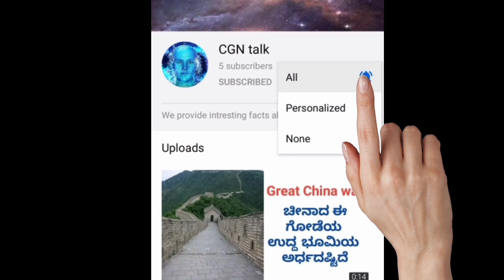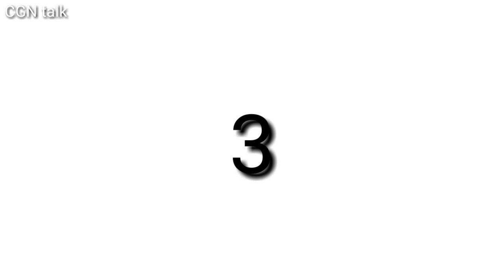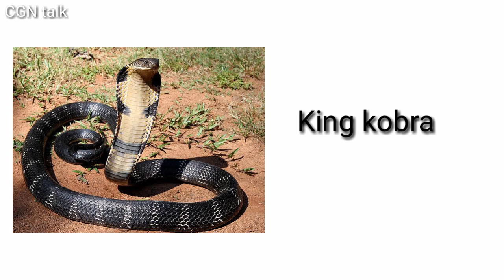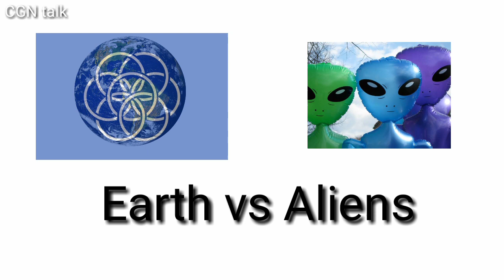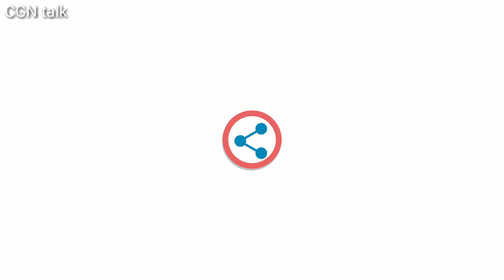World darkest car. bmw vantablack car. Interesting facts-14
ಇದು ಪ್ರಪಂಚದಲ್ಲೇ ಅತಿ ಕಪ್ಪು ಕಾರು. World darkest car. bmw vantablack car. Interesting facts-14
In this video we provide some interesting facts such as
1. World darkest car - BMW vantablack car
2. Prakrithi mala best handwriting girl
3. most toxic and poisonous creature in this world is box jellyfish
4. Earth flag
5. Harphy eagle - world big eagle
6. False awakening symptom
7. Toyota company - world largest car manufacturing company